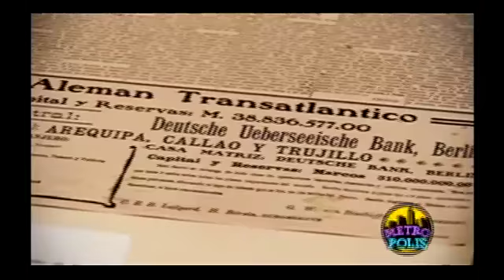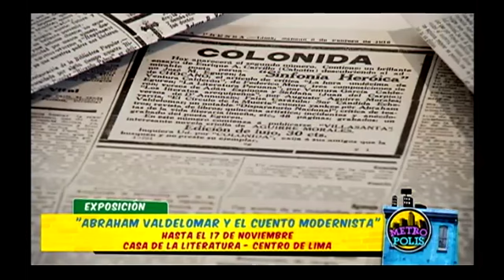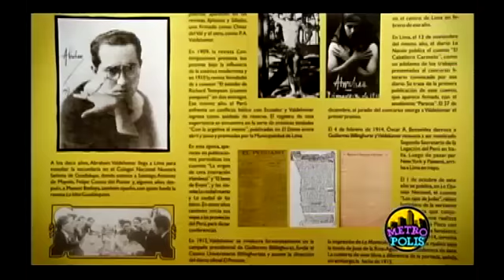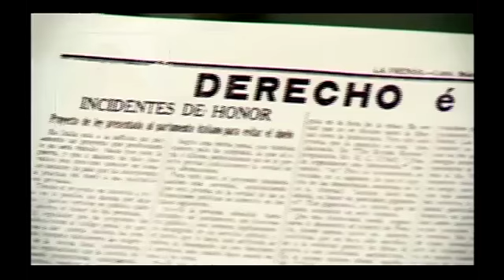Metrópolis: 18/09/2013 - cap 1